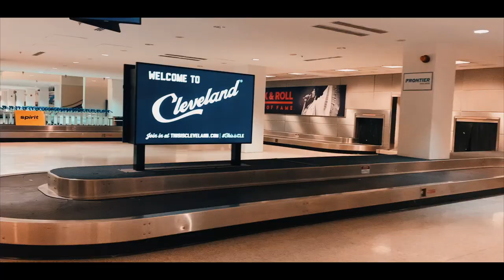FLORIDA!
My cameras-

Canon t7i
Cascade Platinum ActionPacs...

Canon PowerShot Digital Camera [G7 X Mark II] with Wi-Fi & NFC, LCD Screen, and 1-inch Sensor - Black

GoPro Hero5 Black (E-Commerce Packaging)

Apple iPhone XR (128GB) - Black

Apple iPhone 11 Pro Max (64GB) - Midnight Green

My tripods-

Manfrotto PIXI Mini Tripod, Black (MTPIXI-B)

JOBY GorillaPod 3K Kit. Compact Tripod 3K Stand and Ballhead 3K for Compact Mirrorless Cameras or Devices up to 3K (6.6lbs). Black/Charcoal.

My drone-

DJI Spark with Remote Control Combo (White)

My drone case-

YSTFLY Black EVA Waterproof Case Portable Hand Bag Carrying Suitcase for DJI Spark Drone (Nylon)

My gimble-

DJI Osmo Mobile 3 Handheld Smartphone Foldable Gimbal - CP.OS.00000022.01